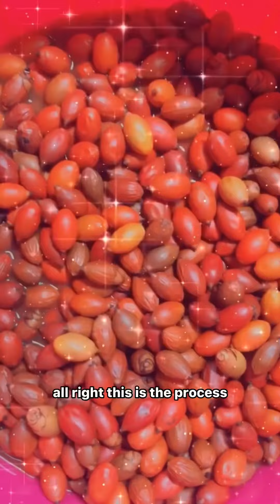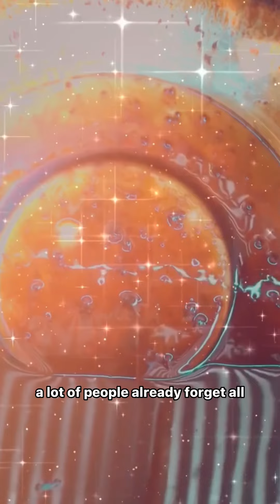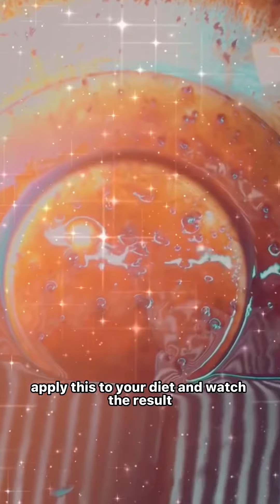How to make Jamaican Red Palm Oil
Add a little Red Palm oil to your life and stay in the best health.
1)Palm oil is a good source of Vitamin E, therefore it is naturally excellent in growing your Hair.

2)Palm oil reduces Cholesterol.

3)It’s anti-aging properties slow down the aging process.

4)For beautiful skin, apply red Palm Oil to to your Lotion, body Butter, body Cream or your body Oils to improve the appearance.

5)Helps to maintain proper blood pressure.

6)Helps to prevent dementia and Strokes by 50%.

7)A powerful antioxidant which fight free radicals that cause Cancer.

8)For weight loss- take 2 tablespoons by mouth or added to your salad will reduce belly fat.

9)Fights Prostate Cancer.

10)Immune booster.